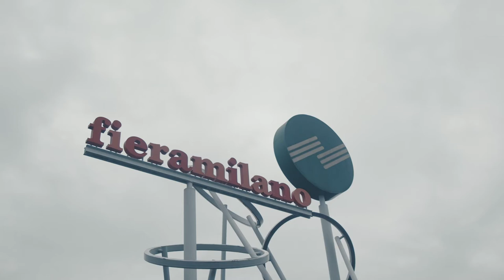Luigi Morello (Gruppo Cimbali) - Diffusione della cultura del caffè